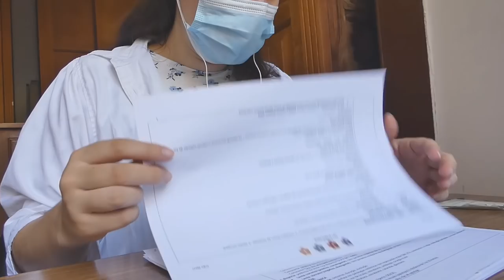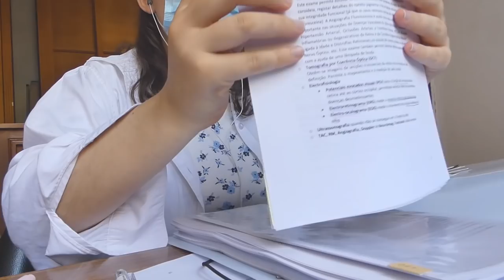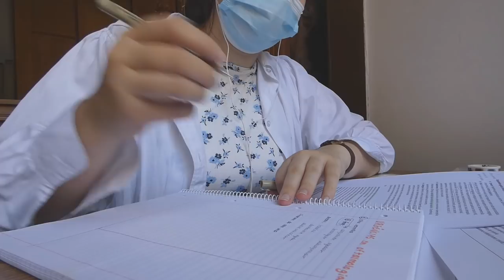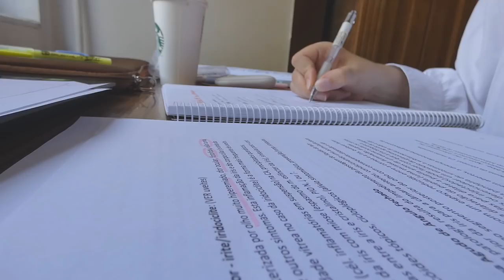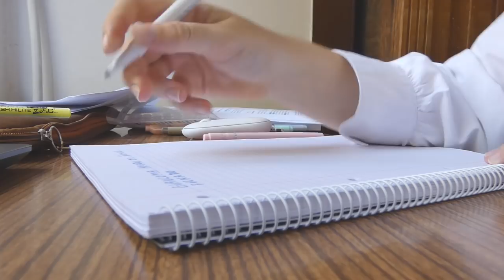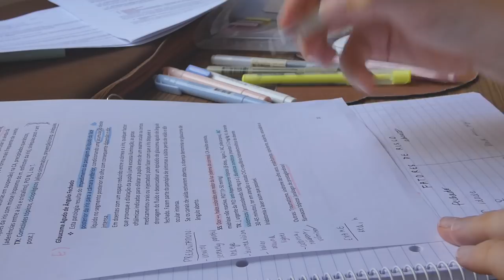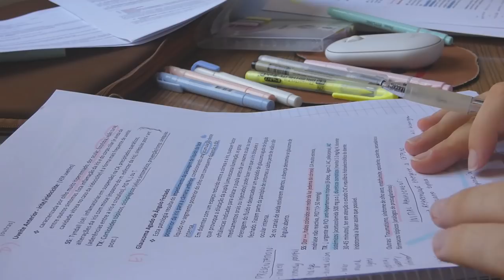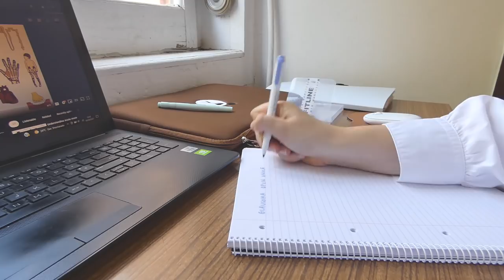STUDY WITH ME Library Edition ❣ first lecture of the year (no music)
oh hello there! ♡(=´ᆺ｀=) i hope yall are well today.
thank you for joining me in this hour-long study session, it was much fun to study again with you!

i spent part of that morning going through some readings for the ophthalmology lecture that is happening... tomorrow! i can't believe today is the day before the new academic year. it feels so heavy and so daunting everything that is ahead of me. i'll try to pep talk myself into thinking positive, aim to do well and be proud of myself in the end, no matter what.
grab a hot/cold drink for your comfort! ~mine was a caramel macchiato~ let me know what you'll be working on today! :3

Apartado 008279
EC Cabo Ruivo - Lisboa
1803-001 Lisboa
Portugal